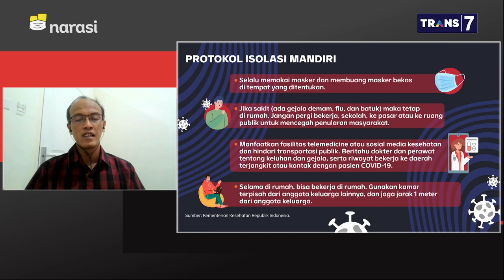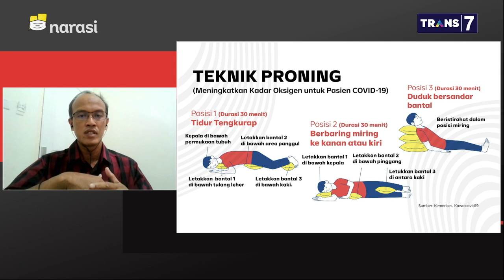Tips Isolasi Mandiri dari Dokter Spesialis Paru - Warga Bantu Warga (Part 4) | Mata Najwa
Mata Najwa terhubung dengan dr. Marwan, Dokter Spesialis Paru yang positif Covid-19 dan sedang menjalani isolasi mandiri. dr. Marwan membagikan beberapa panduan saat menjalani isolasi mandiri bagi orang awam.

“Pagi hari kita olahraga ringan yang membantu pernapasan, berjemur, minum obat, istirahat secukupnya, dan makan gizi berimbang. Gejala ringan obat-obatan kita konsumsi ada parasetamol untuk nyeri, demam, dan sakit kepala. Saya juga minum obat-obatan antivirus yang direkomendasikan, multivitamin yang mengandung Vitamin D, Vitamin C, dan Zinc. Tiga vitamin dan mineral ini yang direkomendasikan untuk pasien covid,” ujar dr. Marwan.

(Narasi)

Tonton juga Mata Najwa eps. [Warga Bantu Warga] dan episode lainnya di atau klik link di bawah.